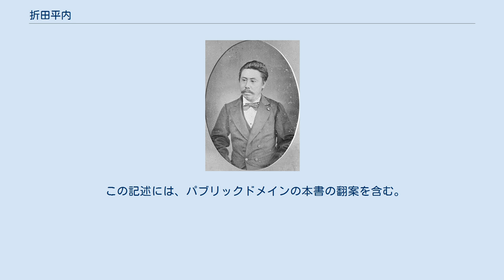折田平内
折田 平内（おりた へいない、1847年1月23日（弘化3年12月7日） - 1905年（明治38年）5月6日）は、明治時代の政治家。
薩摩藩士。
開拓大書記官、内務書記官、警視総監を務め、山形県令、福島・栃木・広島・滋賀県知事など多くの官選知事を歴任。
後に貴族院勅選議員となる。
 薩摩国鹿児島城下山下町（現在の鹿児島県鹿児島市山下町）に生まれる。
勤皇を志して、 諸国の名士と交流を持ち、黒田清隆の門下であった。
1872年12月に開拓使八等出仕となる。
1872年8月に開拓大主典、1873年10月に七等出仕となり、1875年8月8日に開拓幹事。
1877年1月に開拓権少書記官となり、翌1878年11月に権大書記官となる。
 開拓使廃止後、1882年に内務大書記官となり、同年7月から1883年7月まで山形県令、その後福島県知事に任ぜられる。
1888年10月に三島通庸の後の警視総監となる。
三島と同じ薩摩人であったからとも、関係の深い黒田清隆が首相に就いたためともいわれる（黒田が退陣すると折田も警視総監を辞めた）。
1889年12月24日から1894年1月20日まで栃木県知事、1896年4月23日から1897年4月7日まで広島県知事、1897年4月7日から1899年4月7日まで滋賀県知事を歴任する。
1900年5月8日、錦鶏間祗候に任じられた。
 その他、1894年1月23日に貴族院議員に勅選され、在任中の1905年5月6日に死去した。
享年60。
 『地方長官人物評』を著した大岡力の人物評は、 福島県知事時代、中学校令の公布により県に中学は1校しか認められなくなった。
このため会津地域に中学を再建するよう尽力し、設立趣意書を起草。
明治天皇からの下賜金を含め、寄付金5万円弱が集まり、旧会津藩校・日新館の流れをくむ私立会津中学が設立された。
 この記述には、パブリックドメインの本書の翻案を含む。